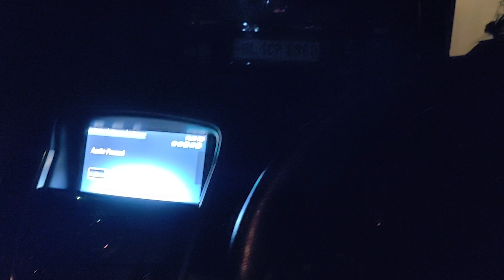Ganesh Chaturthi || Ho gayi Ganpati Sthapna 🙏🙏🙏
Our dad's friend who is like our extended family brought home Ganpati and it looks beautiful to say the least.

Equipment we use:
SanDisk memory card for Drones